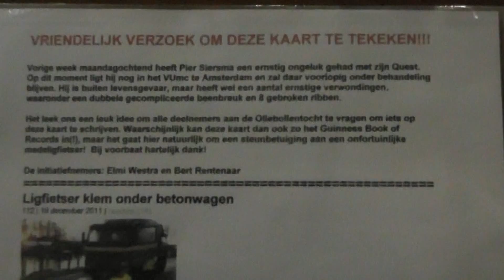142 Velomobiles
Oliebollentocht 2011